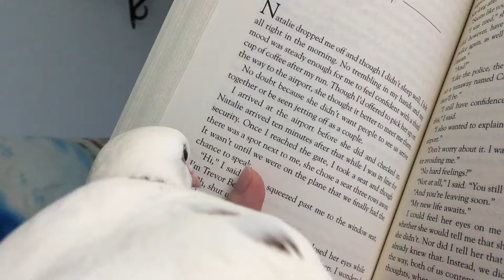Trying to Read with Pigeons be Like.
Every time LOL